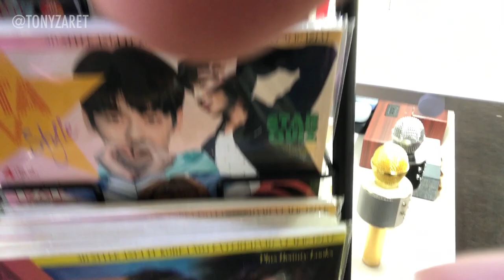If A 'Southern' Guy Go To KOREA!!!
The 'fish out of water' is one of the most reliably entertaining premises in all of filmed content, rivaling even the Body Switch as a source of consistent amusement - and if you don't believe me, just wait until you see how I placed my character 'The Southern Guy' in yet another location outside of his comfort zone in the United States Southern Region!